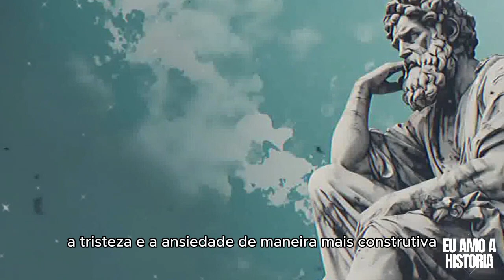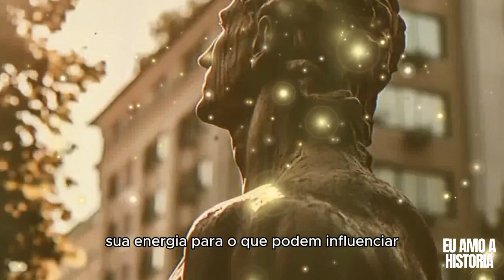Os Pilares do Estoicismo para VENCER a ANSIEDADE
5 lições do Estoicismo para enfrentar a ansiedade/ /Marco Aurélio

Descubra os conselhos de Marcus Aurélio, o imperador e filósofo estoico, para superar a ansiedade e a depressão com sabedoria antiga. Neste vídeo inspirador, explore as valiosas lições do estoicismo, que fornecem ferramentas poderosas para cultivar o equilíbrio emocional, a resiliência e o autodomínio em meio aos desafios da vida. Aprenda a aceitar o presente, controlar as emoções, cultivar a gratidão e abraçar o desapego, encontrando uma jornada de autodescoberta e crescimento interior. Assista agora e encontre na sabedoria de Marcus Aurélio um guia para uma vida mais significativa e em harmonia com o mundo ao nosso redor. Supere a ansiedade e a depressão com a filosofia estoica, uma herança valiosa para os tempos modernos.